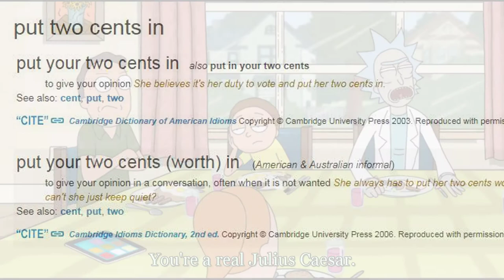Марафон Рик и Морти S1E01 [Two Cents]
Первое видео из серии марафон Рик и Морти. В нём мы рассматриваем фразу Two cents,  также её производное Put two cents in, что переводится на русский как вставить свои пять копеек.